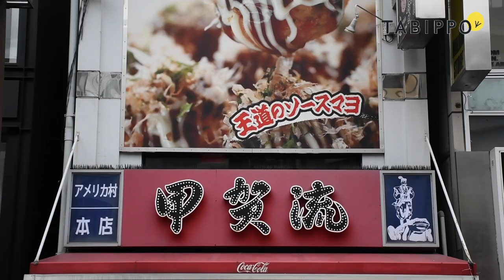大阪府民36人に聞いた！おすすめのたこやき屋さん徹底調査【街頭インタビュー】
TABIPPOの学生スタッフが行う全国街頭インタビューシリーズ！
第7弾の今回は「大阪の美味しいたこやき屋さん」です。

【1位のお店情報】
大阪アメリカ村甲賀流本店

【撮影協力】
からあげチャンピオン
大阪府大阪市北区角田町9-17 新梅田食道街1階

Gyoギョ魚旬鮮市場　梅田店
大阪府大阪市北区角田町9-26 新梅田食堂街2階

今回の動画は「TABIPPO学生支部」によって制作されています。
　ディレクター：りさ
　企画：みのけん
　編集：まえちゃん
　リポーター：もも
　撮影協力：TABIPPO学生支部2021大阪支部

▼TABIPPO学生支部について
・全国9都市400名のメンバーが、「若者が旅する文化を創る」を体現するために、日々活動中！
・若者向けのイベントやコンテストの企画運営を行っています！
・日本最大級の旅イベント「BackPackFESTA」を開催します。

このチャンネルの説明